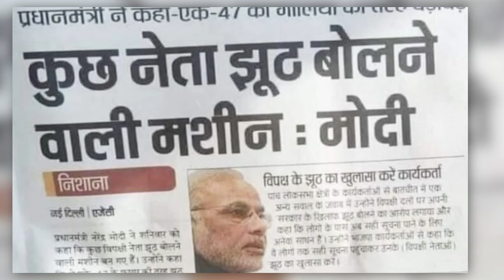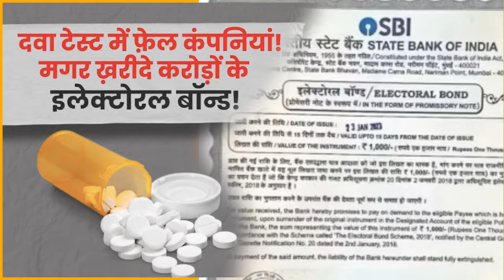मोदी के भ्रष्टाचार की खुली पोल तो खुल यूं बचा रहे हैं | Electoral Bond दुनिया का सबसे बड़ा घोटाला